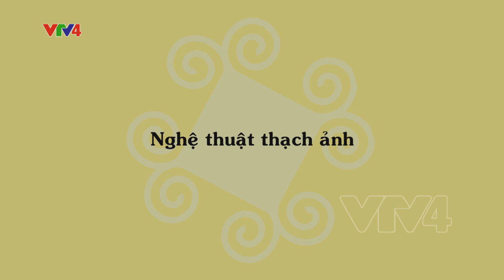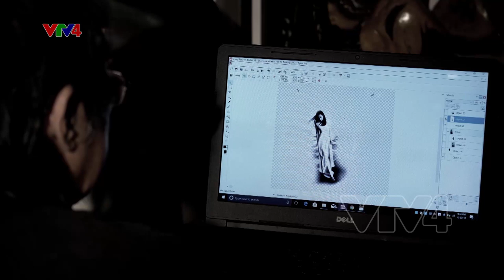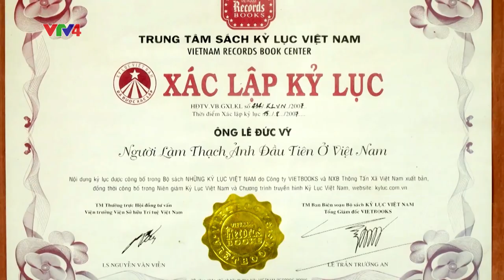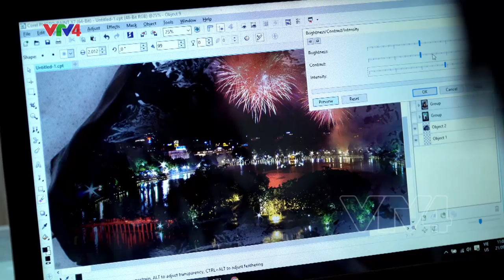Nghệ thuật thạch ảnh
Nghệ thuật thạch ảnh - 02/02/2020